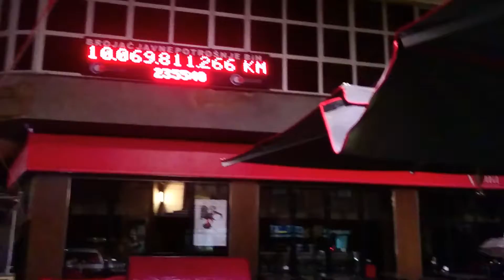The Mercedes-Benz CLS 350 3,5 liter V6 in Sarajevo City